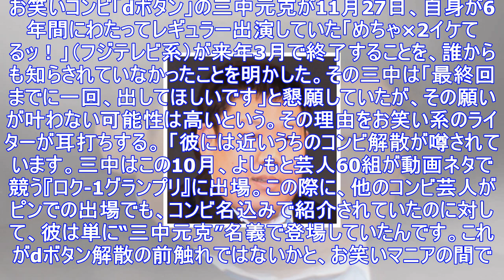“三ちゃん”三中元克、めちゃイケ終了前に「コンビ解散＆引退危機」の根拠！ | アサ芸プラス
お笑いコンビ「dボタン」の三中元克が11月27日、自身が6年間にわたってレギュラー出演していた「めちゃ×2イケてるッ！」（フジテレビ系）が来年3月で終了することを、誰からも知らされていなかったことを明...